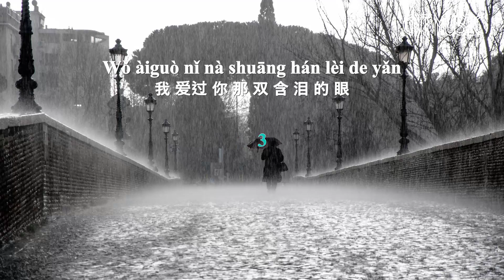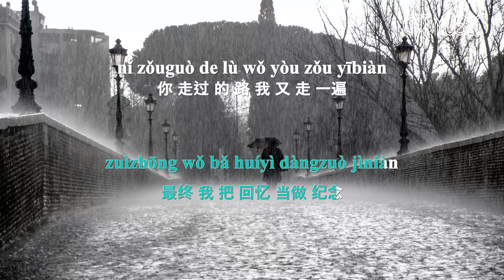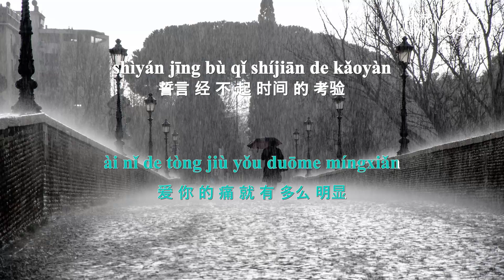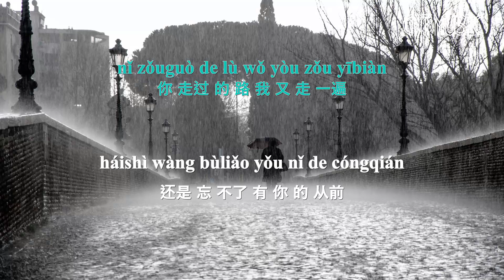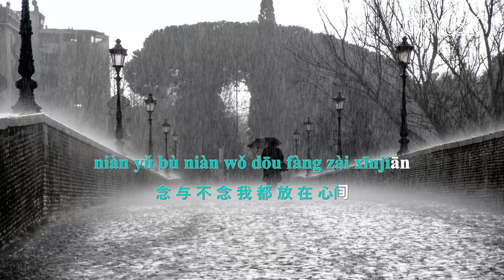[CNT Music] 《走你走过的路 - 云菲菲》Zou Ni Zou Guo De Lu - Yun Fei Fei - Lyric 动态歌词💖💖💖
[CNT Music] Zou Ni Zou Guo De Lu - Yun Fei Fei  │走你走过的路 - 云菲菲│
® 歌词-Lyric 💥💥💥
Sing: 艾辰 (Yun Fei Fei )
Title: 走你走过的路  (Zou Ni Zou Guo De Lu)

走你走过的路 (Zou Ni Zou Guo De Lu) Lyrics – Yun Fei Fei  (云菲菲)

Singer: Yun Fei Fei (云菲菲)

我爱过你那双含泪的眼
以为这样可以走到终点
付出的一切你视而不见
原来只不过是一种敷衍

流下的眼泪到底有多咸
爱你的痛就有多么明显
誓言经不起时间的考验
最终我把回忆当做纪念

你走过的路我又走一遍
还是忘不了有你的从前
曾经的画面反复在上演
念与不念我都放在心间

紧锁的思念为谁在挂牵
独自游走在痛苦的边缘
从此不会惦念你的笑脸

CNT Music